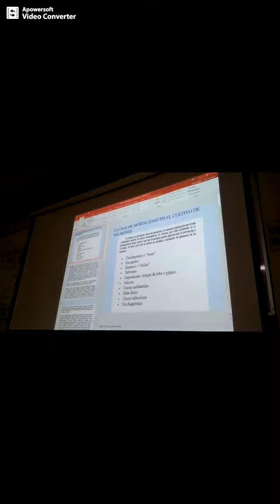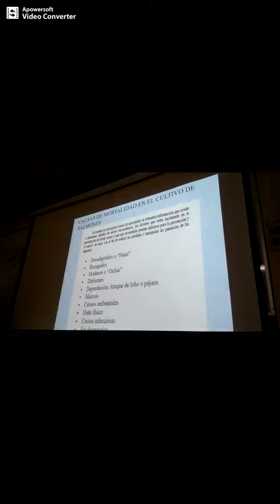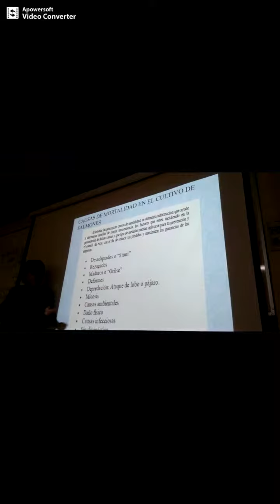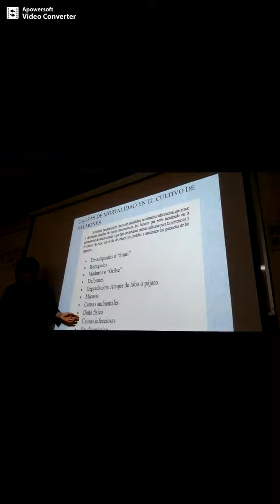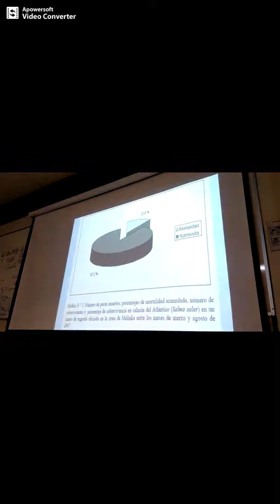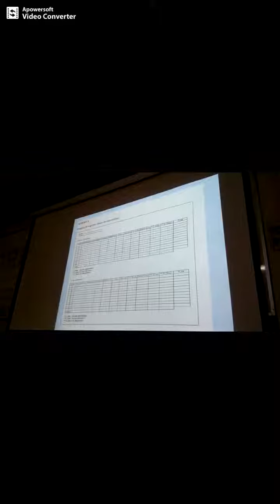Mortalidad de salmones